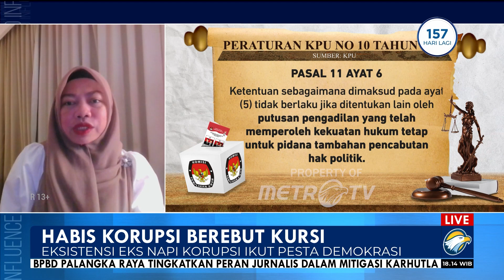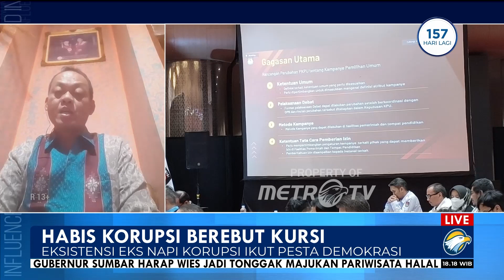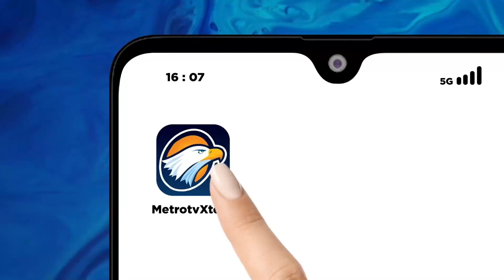Eksistensi Eks Napi Korupsi Ikuti Pesta Demokrasi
MetroTV, Mantan narapidana kasus korupsi bisa lolos menjadi calon legislatif DPR, DPRD dan DPD dalam Pemilu 2024. Koalisi masyarakat sipil menghendaki mengumumkan nama mantan narapidana korupsi kepada publik. namun terbentur aturan untuk minta izin kepada partai politik.